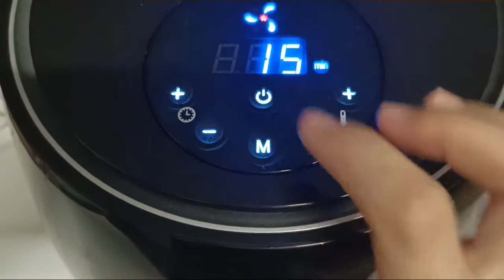【氣炸鍋料理】香酥鹹豬肉與香腸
將鹹豬肉和香腸一起放進炸籃，氣炸鍋設定180°C，時間設定15分鐘，中途可以直接抽出炸籃翻面，最後切片擺盤就完成囉！